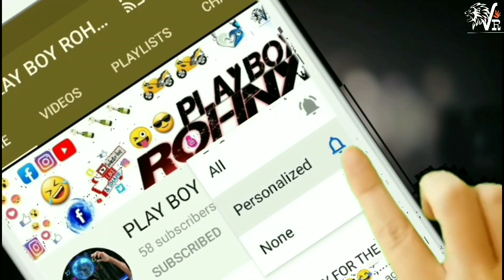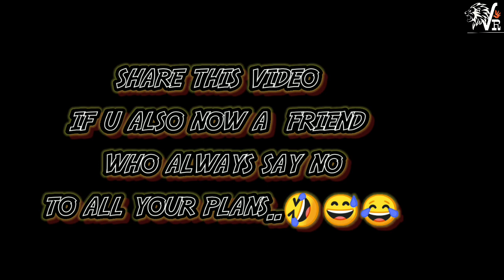ALWAYS SAY'S NO OUR PLANS 🤦🏼‍♂️🤦🏼‍♂️🤦🏼‍♂️🤦🏼‍♂️...(elanti dosthlu unara meku...😅😅🤣😂 )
DESCRIPTION     👇

WISH U A HAPPY DIWALI FRIENDS  ...🥰☺️❤️
don't use any type of sanitizer when playing with crakers. 🙂🙂💥💥( stay safe guyz)..

Hard working guy with intelligence skills

Email for me any query

Camera :- By @neha & @raghavyadavk
Location :-  Srikakulam
Actor/remake & script dubbed Wright's by @raghavyadavk
Actor (friend charecter) :- Vamsi
Vlog phone camera :- vivo v17 pro